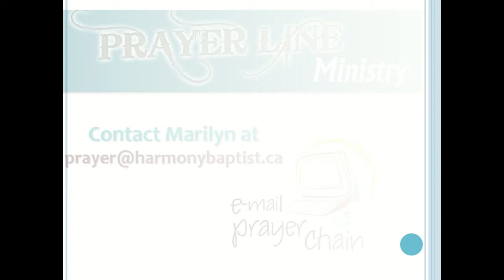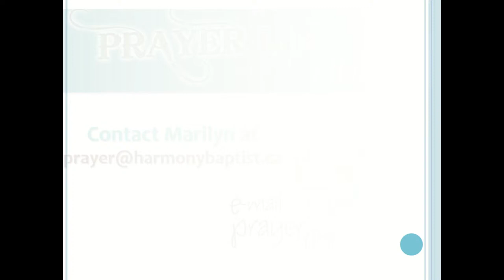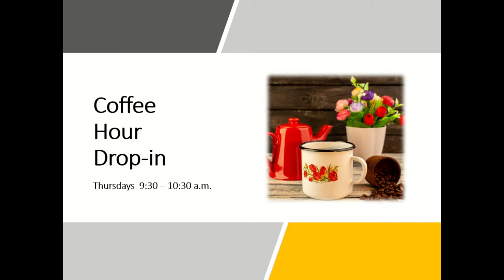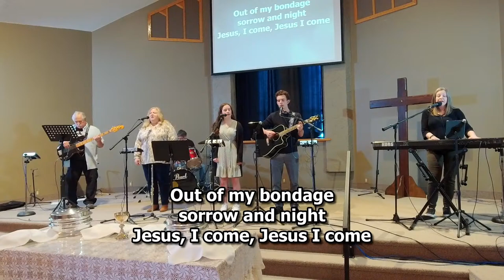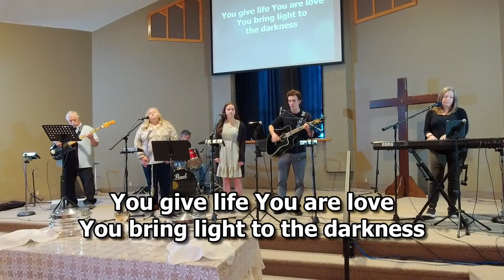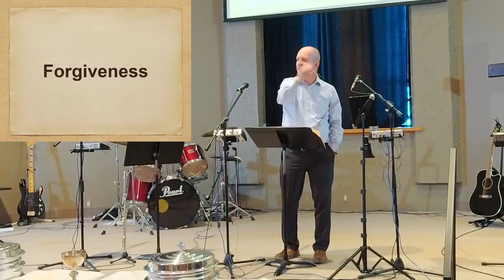April 7, 2024 Worship Service | Harmony Baptist Church | From Fear to Faith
Welcome to the livestream of Harmony Baptist Church in Hamilton, Ontario, Canada.    We are so pleased to have you joining us for today's service.  Today we will worship with songs, a children's story and a message from John 20:19-31 as we talk about the journey from fear to faith.  Our service will conclude with Holy Communion.  Thanks for being here today.

Have you visited Harmony in person?  We would love to welcome you as our guest on an upcoming Sunday.  We meet at 10:20 on our church campus at 1763 Upper James Street, in Hamilton.  Come a few minutes early and connect with others or meet our pastors in a coffee house atmosphere.  You are welcome to bring your coffee into the service which is relaxed, informal, and contemporary.  We have Sunday morning classes for children of all ages.  We are a diverse group: mature Jesus' followers and people just starting to explore faith.  You will find people of all ages, differing religious backgrounds, varied ethnicities, and different perspectives.  Wear whatever you are comfortable wearing.  You will see people dressed up in suit and tie, and others in a t-shirt and tattoos.  No matter what their sense of style, they are people just like you, who are engaged in the adventure of doing life together as we seek to allow God to change us, and change our community and world through us.  We hope to see you soon! Our ministry to our local and online community depends on people like you.  Please help us continue to serve our community in 2024. To support our ministry financially, to request prayer, or to talk with one of our pastors, you can find us